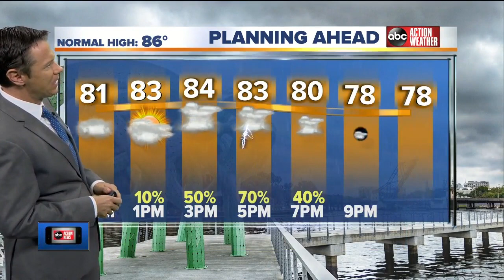ABC Action News Latest Headlines | October 8, 10am